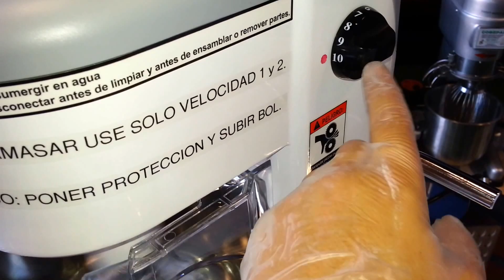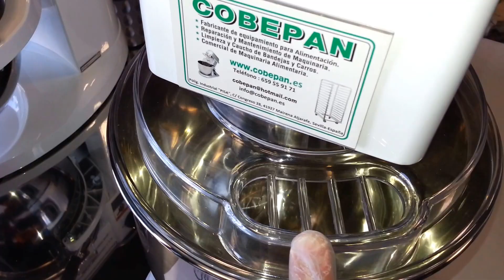Comparativa velocidades entre Batidora 4L y 7L profesional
COBEPAN ® Al servicio de la Panadería, Pastelería, Heladería...
41927 Mairena del Aljarafe, Sevilla-España.